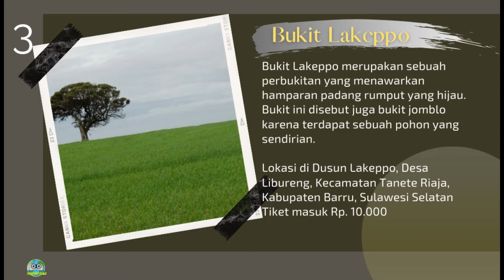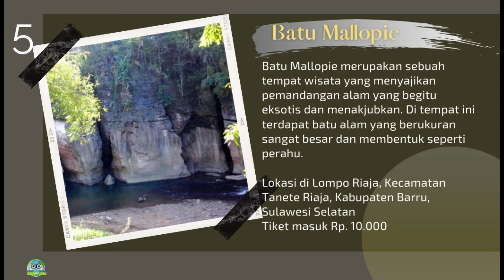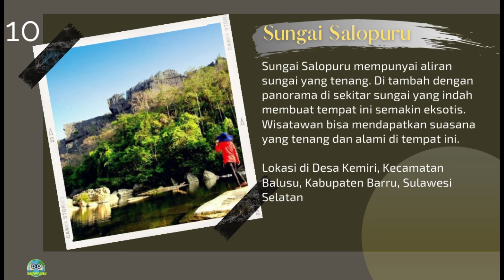Daftar 10 Tempat Wisata di Barru Sulawesi Selatan Terbaru 2022 Yang Lagi Hits Wajib Dikunjungi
Rekomendasi 10 tempat wisata di Barru Sulawesi Selatan Terbaru 2022 yang Lagi Hits dan Viral wajib Dikunjungi

1. Bukit Maddo
2. Coppo Kappire
3. Bukit Lakeppo
4. Lappa Loana
5. Batu Mallopie
6. Air Terjun Manuba
7. Celebes Canyon
8. Pulau Dutungan
9. Air Terjun Waesai
10. Sungai Salopuru